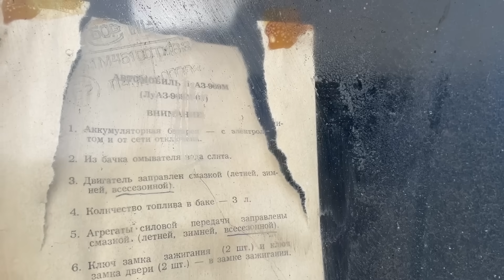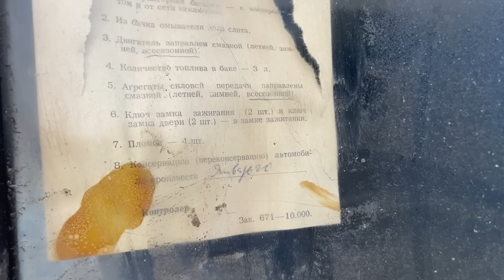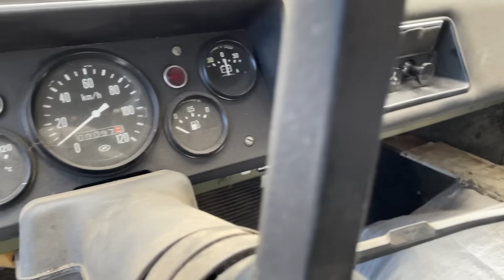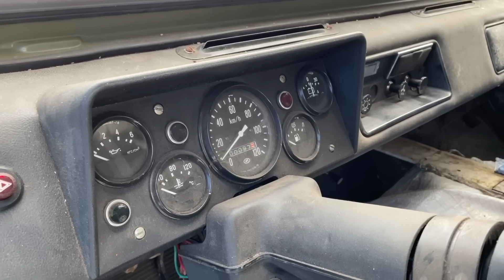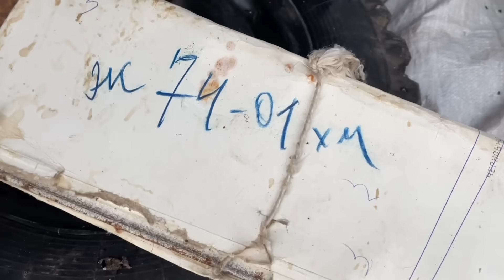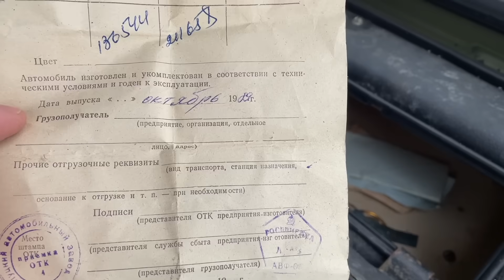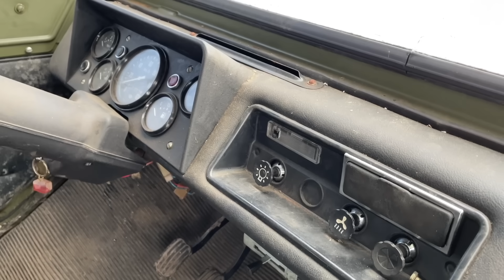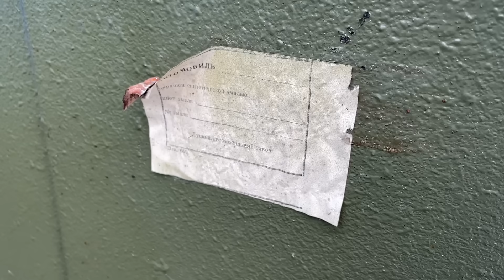Дед прятал его 32 года: НОВЫЙ ЛуАЗ-969М пробег 97 км! Капсула времени Гаражная находка Волынянка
Удалось найти и приобрести абсолютно новый внедорожник ЛуАЗ-969М 1989 года выпуска с пробегом всего 97 километров. Машина почти 32 года простояла в гараже на колодках в одном из сел Хмельницкой области! На ней даже не стояли номерные знаки, а на лобовом стекле сохранилась бирка с ценой в 5100 рублей. 100% капсула времени и очень редкая гаражная находка!